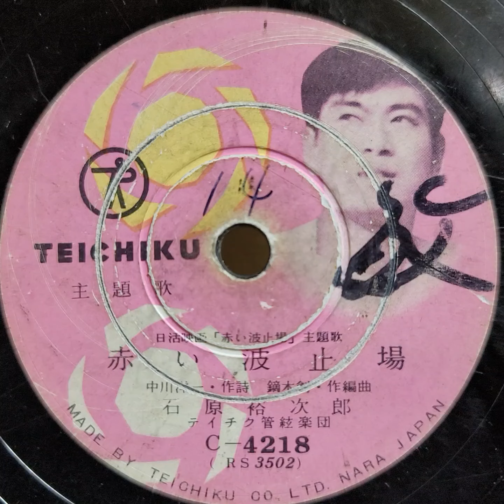石原 裕次郎 ♪赤い波止場♪ 1958年 78rpm record. Columbia Model No G ｰ 241 phonograph